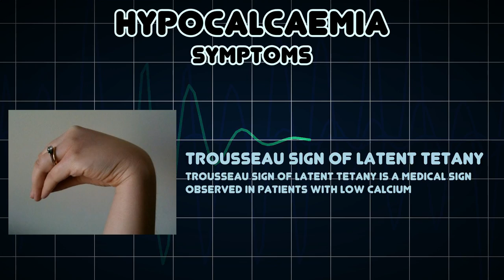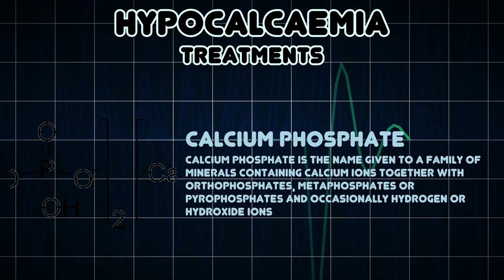Hypocalcaemia (Medical Condition)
Symptoms, risk factors and treatments of Hypocalcaemia (Medical Condition)

Hypocalcemia is a lower than normal levels of calcium in the circulating blood